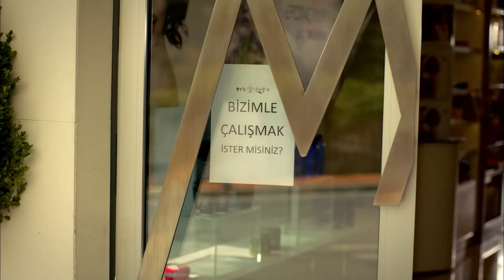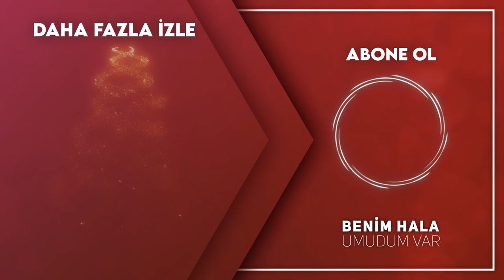Güzel ve İddialı #2 - Benim Hala Umudum Var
Benim Hala Umudum Var Umut sahneleri. ''O BENİM SÜSLÜ ÇİÇEĞİM"

Oyuncular:
Gizem Karaca
Şükrü Özyıldız
Berk Oktay
Ali Erkazan
Laçin Ceylan
Hakkı Ergök
Engin Şenkan
Nergis Çorakçı
İpek Elban
Leyla Başak
Burak Altay
Levent Özdilek
Belgin Erdoğan
Ayberk Koçar
Fatih Ayhan
Nedim Suri
Sermin Hürmeriç
Buse Arslan
Gözde Kaya
Bedir Bedir